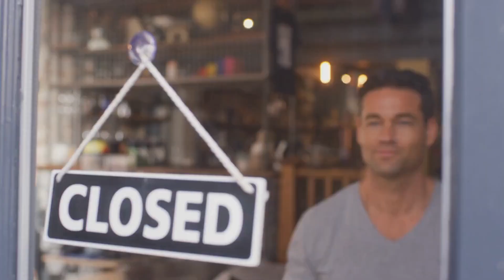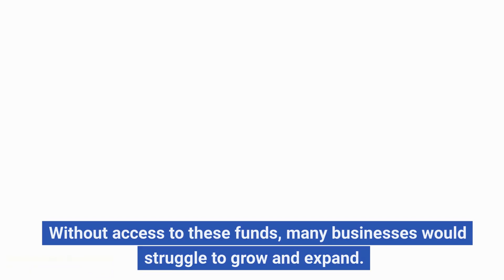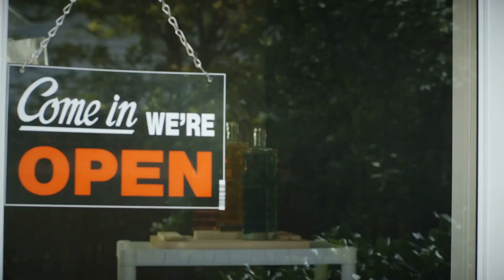Sequoia Commercial Lending: Unlock Your Partner in Real Estate and Business Financing Solutions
If you are ever in need of a fast personalized, and professional way to raise capital quickly then Sequoia Lending is your solution.

& explore the type of funding that best reflects your needs and then apply! One of our specialists will be immediately assigned to your submission and will get in touch with you.

In today's fast-paced world, businesses need a steady flow of capital to keep up with the demands of the market Whether you're a small business owner or a large corporation, Sequoia's commercial lending can provide you with the quick financial support you need to succeed.

But what exactly is commercial lending? Commercial lending is the process by which banks and other financial institutions provide loans and lines of credit to new and existing businesses. These loans can be used to finance a variety of needs, such as expanding operations, purchasing equipment, or hiring new employees.

Are you in need of funding for a real estate or business venture? Sequoia Lending specializes in a variety of Real Estate funding choices. Sequoia Lending works with businesses to determine their unique financial needs and develop loan packages that expeditiously meet those needs. We take into account factors such as your company's credit history, financial statements, and business plan.

Commercial lending can also support large-scale projects, such as the construction of new facilities or infrastructure. Without access to these funds, many businesses would struggle to grow and expand.

In short, Sequoia Lending can be a lifeline for businesses looking to thrive in today's competitive marketplace. Sequoia Lending can help quickly benefit your business and enhance your commercial lending experience! As a direct private lender, Sequoia Lending provides flexible and customized loan solutions to meet your specific needs.

Whether you're looking to purchase or refinance a property, expand your business, or acquire a new business, Sequoia Lending has the experience and expertise to help you succeed. Sequoia Lending's real estate loan programs include fix-and-flip loans, bridge loans, and long-term rental property loans. For construction projects, Sequoia Lending offers construction loans with flexible draw schedules and low rates.

If you're a business owner, Sequoia Lending can provide financing for working capital, equipment purchases, and even acquisition financing. And with quick funding times and a streamlined application process, Sequoia Lending can get you the capital you need to achieve your goals. So whether you're a real estate investor or a business owner, turn to Sequoia Lending for customized loan solutions and personalized service.